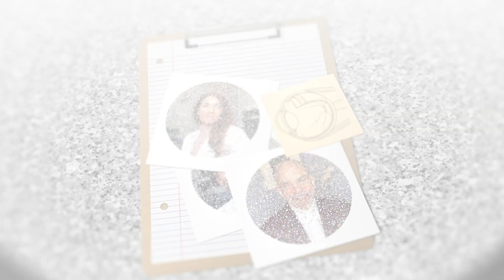Managing Eyelid Health with Jennifer Gonzalez, O.D.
Did you know that healthy eyelids play a crucial part in having healthy eyes? In this episode of OCuTALK™, we are talking to Jennifer Gonzalez, O.D. about eyelid-related conditions like Blepharitis, how they can lead to dry, irritated eyes, and what can be done to prevent that from happening.